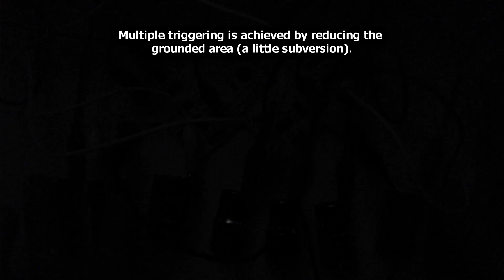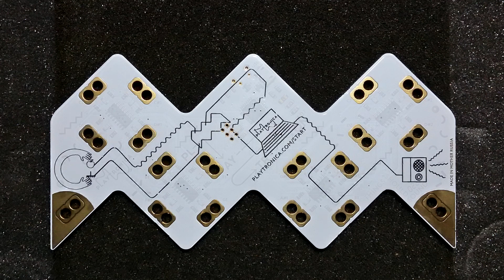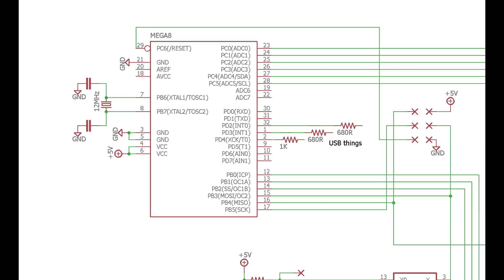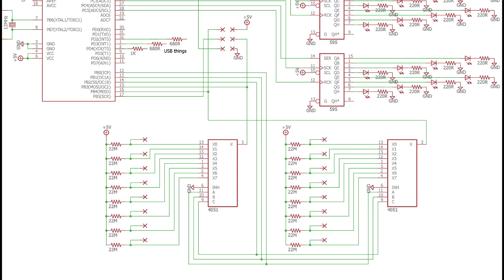Trying the Playtron USB MIDI controller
Trying the Playtron MIDI controller made by Playtronica, with a 1/2" socket tool set.